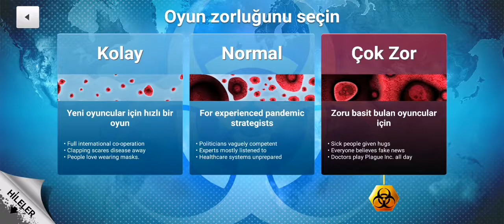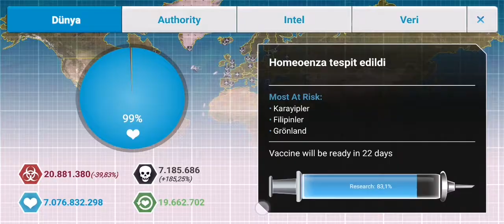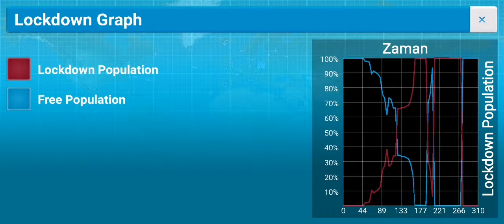Plague Inc. - CURE MODE - Mantar Bölümü Normal Zorlukta Nasıl Geçilir???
Merhabalar dostlarım kanalıma hoşgeldiniz. Seviliyorsunuz :)